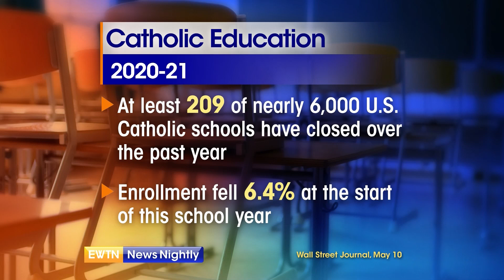Liz Cheney, Israel-Palestine Conflict & More | EWTN News Nightly | Wednesday, May 12, 2021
On "EWTN News Nightly" tonight: In the Oval Office, President Joe Biden met with the top four Congressional leaders to discuss his controversial “Infrastructure Plan” that calls for massive spending along with tax increases on corporations. House Republicans have voted Wyoming Congresswoman Liz Cheney out as Chair of the party's conference. Former Florida Republican Congressman and current Director of the American Center for the Political Leadership at Southeastern University, Dennis Ross, joins to share his thoughts on the ouster of Representative Cheney as chair of the GOP conference. Meanwhile, President of the Catholic Near East Welfare Association (CNEWA), Father Peter Vaccari, shares what the Catholic Church's position is in the Israel-Palestine conflict. Secretary of State Antony Blinken is affirming the US commitment to religious freedom around the world. Director of the Middle East Action Team at the Religious Freedom Institute, Jeremy Barker, joins to discuss how the Biden administration is doing so far. Finally this evening, a recent story in the Wall Street Journal says Catholic schools are losing students at record rates and hundreds are closing. President and Founder of the Cardinal Newman Society, Patrick Reilly, shares his reaction and whether he was surprised or worried by the report.